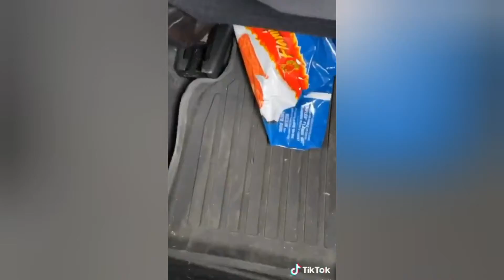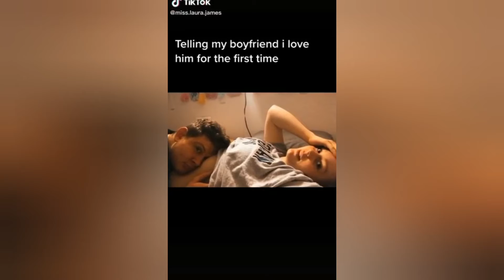Drunk Girl Falling High Resolution Stock Videos Photography and Images ...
Alamy
Drunk Girl Falling High Resolution Stock Photography and Images ...